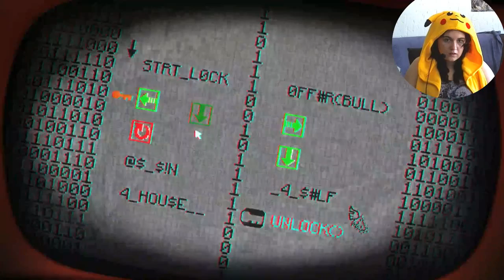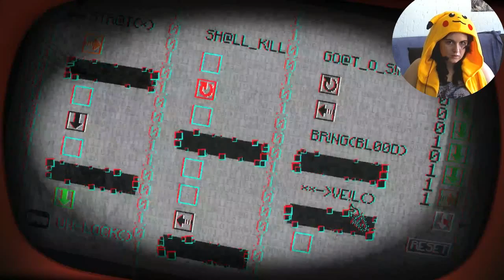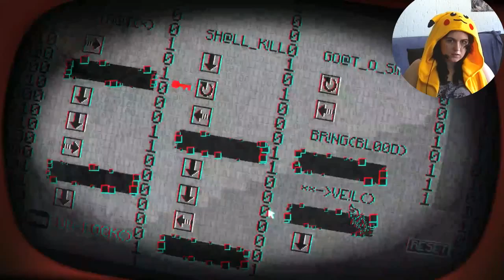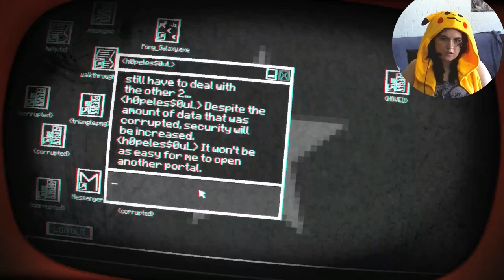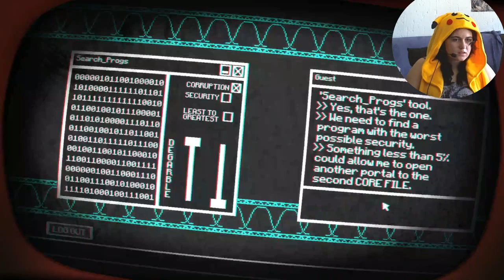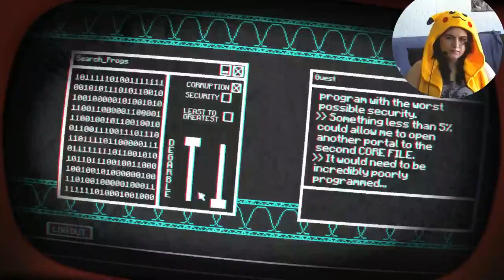Pony Island - E02 - Holy WHAT!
This is my play through of Pony Island, an awesome, creepy little interactive game full of EPICNESS ^^